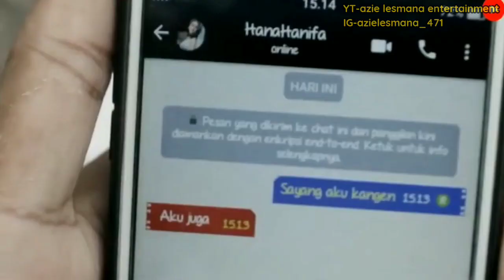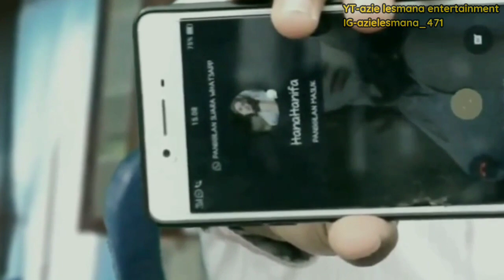Parodi bareng amanda manopo ku menangis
Parodi Part 2